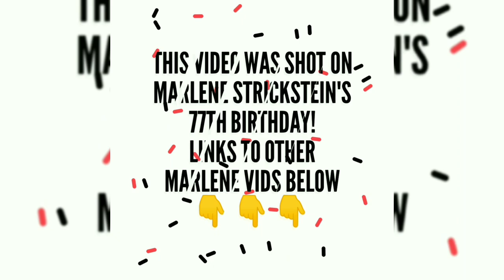77 yr old Gramma Does it ALL! (And Marlene's 5 Youth Secrets!)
77 yr old Gramma Does it ALL! (And Marlene's 5 Youth Secrets!)

77 year old Gramma Marlene Strickstein joins personal trainer Mr America & Natural Mr Universe John Heart for some training and some laughs. Along the way, Marlene shared 5 of her keys to staying young, vibrant and excited to see each new day and what it brings!
Bodybuilding, running, cycling, Figure competitor, painting, tennis player...Marlene does it all and still has energy left over!